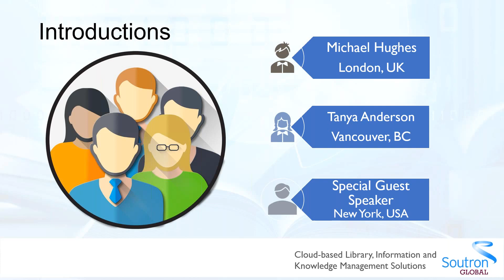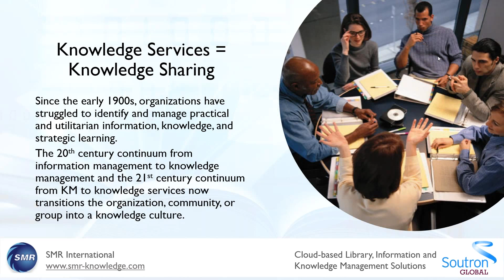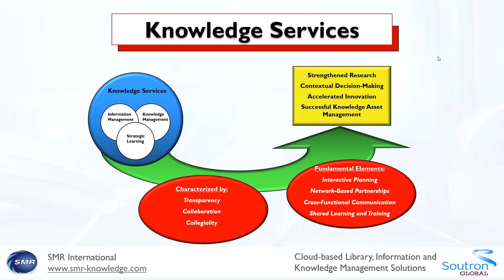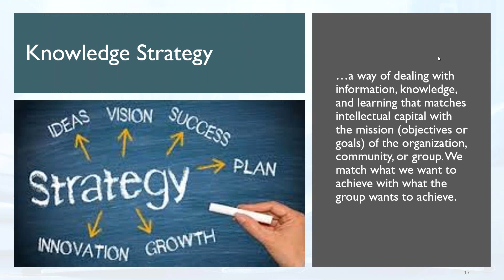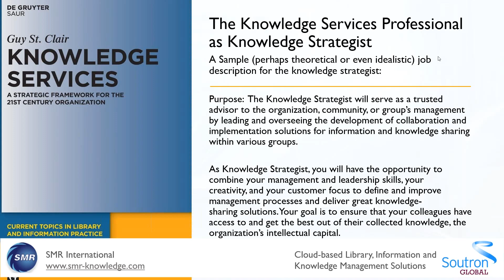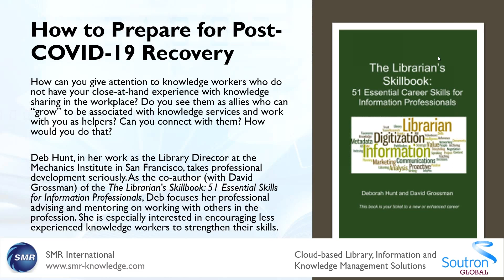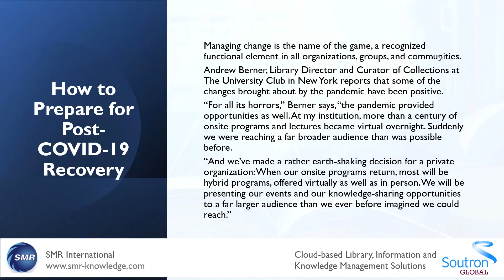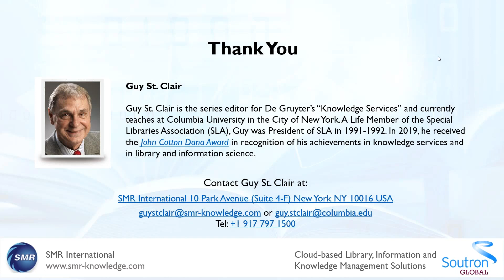Soutron Global Webinar - Practical Steps for Information/Knowledge Leads with Guy St. Clair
Join Soutron Global and Former SLA President, “The Father of Knowledge Services”, Guy St. Clair of SMR International, as he discusses his insights for information professionals and knowledge services in Part Two of this two part series.

In these presentations, Guy will talk about why knowledge services is the ideal methodology for fixing the sad state of affairs all organizations experience as they try to return to the “new normal.” In the talks, Guy will provide his own suggestions for information and knowledge workers that will give them the opportunity to demonstrate for managers and users alike the critical importance of knowledge sharing in the recovery process.